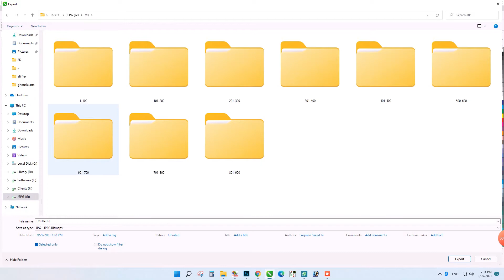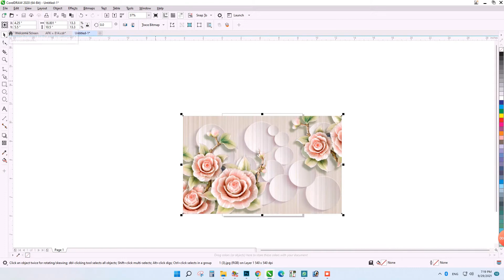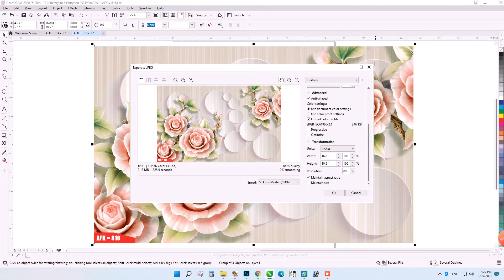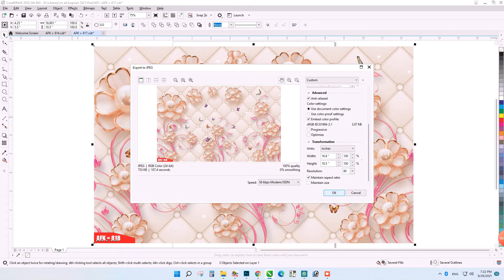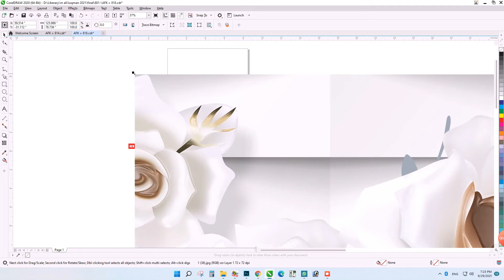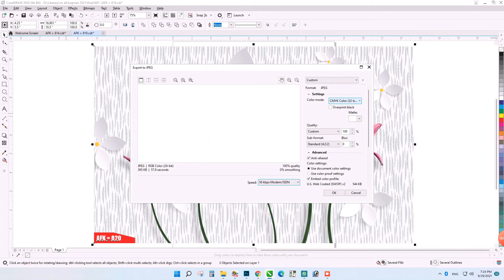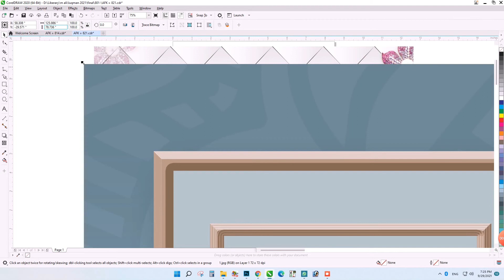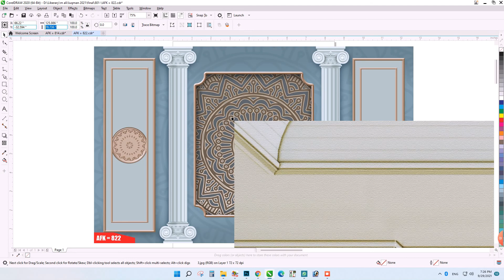Logo designing at Corel draw 2020 it's amazing for your business